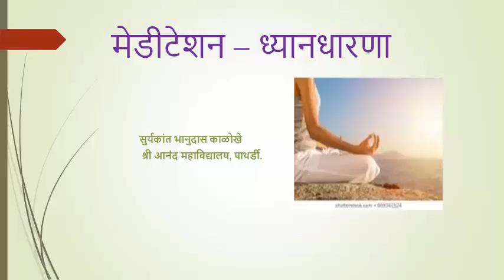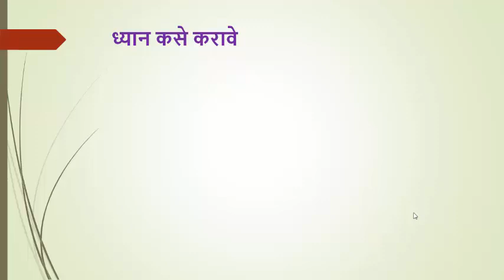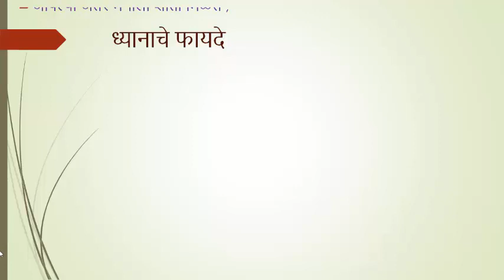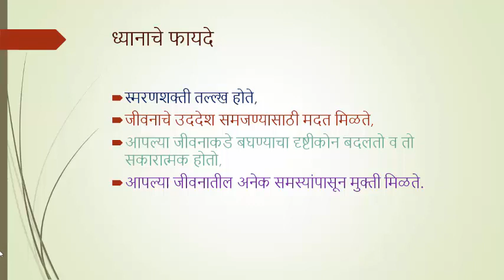Meditation for self Healing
Prof. Surykant Kalokhe